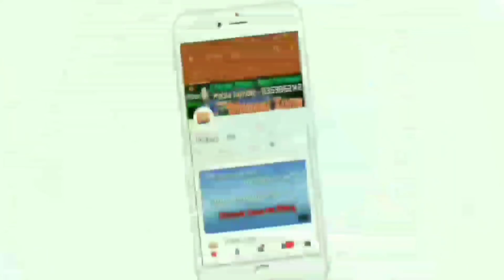आनंद धुमाल 4 लाजवाब मिक्स गीत, ताजुद्दीन बाबा जन्मदिन जुलूस नागपुर Dhumal Zone Dz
।। आनंद धुमाल ग्रुप ।। दुर्ग 💥

🙋🏻‍♂ हैलो ...
दोस्तो.
आपका स्वागत है,
मेरे चैनल ..

 Dhumal Zone

भाइयो  कृप्या
  🎧🎧Earphone

यहा आपको

Dj,धुमाल आदि

करुगा ।।

और

जाओ ||

Please

Dhumal Zone
DhumalZone
Dz